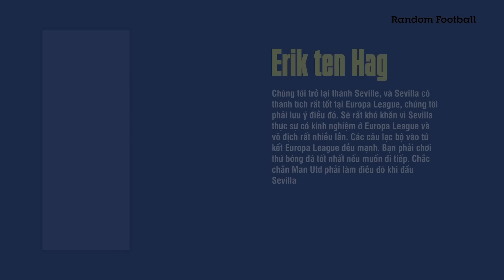SEVILLA: NIỀM ĐAU CỦA MAN UTD NĂM NAY MẠNH CỠ NÀO?